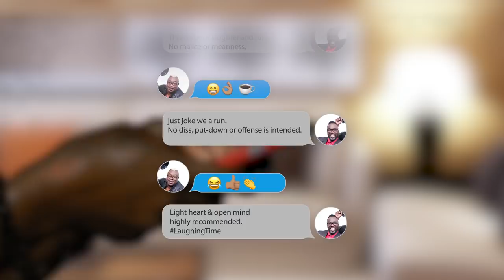WHO IS THE BIGGER BOSS? PART 2 | Comedy | Ity and Fancy Cat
ABOUT ITY AND FANCY CAT:
Operating out of Jamaica, the innovative and inventive duo has captured hearts, engendered praise and evoked uncontrollable laughter among audiences all over the world for 25 years and counting.

The Ity and Fancy Cat Show showcases a wide array of comedy sketches, hidden camera pranks and vox pops spanning 10 seasons and over 100 episodes, a never before done feat achieved in the local comedy hemisphere.